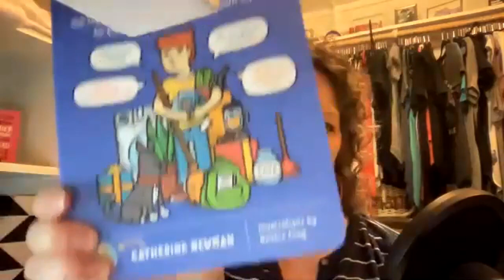EP25 Jenny Remington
For a full description with live links, visit the episode

Episode 25: Jenny Remington Returns to Talk About Habits
We have our first return guest this week! We love talking to Jenny Remington, and hope she’ll continue to join us frequently (Hey Jenny, will you be a regular contributor, please?).

If you haven’t listened to Jenny’s previous episodes, go check out Episode 8 and Episode 9. The first is all about StrengthsFinder, and the mini-episode was an outtake from our interview that veered into habits territory. And now, finally, we got to have a complete habits-focused conversation for this episode!

We talk about the stark differences in the before times, then Covid life, and now, the after times. A lot of us have jumped right back into our complex, busy lives, but we’ve seen what it’s like to live without the chaos. And we liked it. Transitions are tough, even when almost everyone we know is experiencing a similar transition. Jenny has advice about managing during this time, including maintaining the good habits we’ve built, as well as creating new habits to go with this new post-Covid life.

One of our big takeaways this week is that our habits exist to support our lifestyle. You’ll have to listen for more on that concept, but it’s one of those mind-blowingly simple ideas that can absolutely change your life.

We also talk about pivotal habits, and WHOA, another ah-ha moment occurred for us. Sometimes changing just one thing can, in the end, change everything. There’s so much more in this episode; one amazing idea after another, and we know you’re going to learn a lot. Thanks for listening!

More About Jenny
Jenny Remington is a professionally trained and certified coach with the International Coach Federation. She has empowered hundreds of professionals, entrepreneurs, and parents to reignite their career, discover their path, or realign their life. Jenny has a gift for bridging the personal with the professional, and encourages her clients to embrace self-care.

Topics, People, Etc. That Come Up in This Episode (By the way, all links to products are things we use and love. We are not compensated in any way by any of these companies.)

David Campbell quote: Discipline is remembering what you want.
White noise machines for outside our office doors. Here’s one we love.
Leuchtturm1917 planners (Susanne loves hers! Missy loves how hers looks, but isn’t using it as much as she thought she would. She should try again, because she needs a planner.)
Using large sticky notes to transport to-do lists to a new page on the planner. We love these.
The Clue app for tracking your cycle.

Our Looks, Listens, and Learns
Jenny:
Ted Lasso (the second season is out on July 23 - HOORAY! Ted is the best human.)
Bullet journaling
Tracking our cycles and looking for patterns in the data
Susanne:
How to Be a Person by Catherine Newman
Julie Lythcott-Haims (future Mom &... guest!) books, Your Turn and How to Raise An Adult
Missy:
Hatch Restore clock
Patchology eye patches (thanks, Suzanne Brown, for the recommendation!)

How to chat with us, or follow us, and support us!
We want to hear from you, and we are also excited about talking to someone other than ourselves.
If you’re so inclined to give us a 5-star rating, we’ll love you forever. Who couldn’t use a little extra love?
Leave us a message - via voicemail or use our form - with your questions for experts, or suggestions for future episodes.
Join our private Facebook Group (All you have to do is ask to join, and then be nice once you’re in. So easy!)

Musical Notes
Our delightfully happy intro and outro theme music, “We Will Get Through This” is performed by Young Presidents, and used under license from Shutterstock.